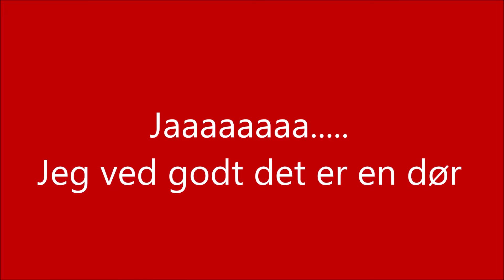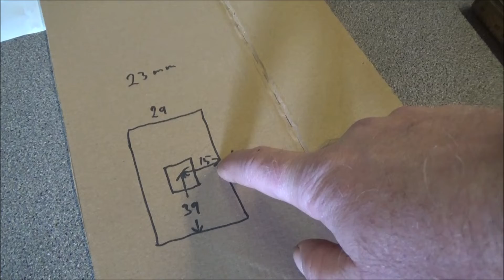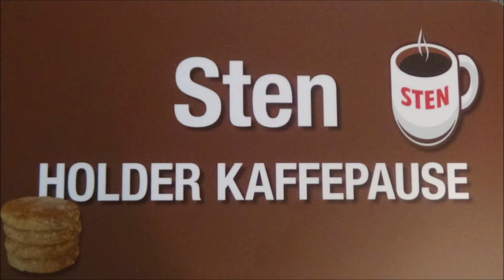VEVOR Diesel varmer. Del 2